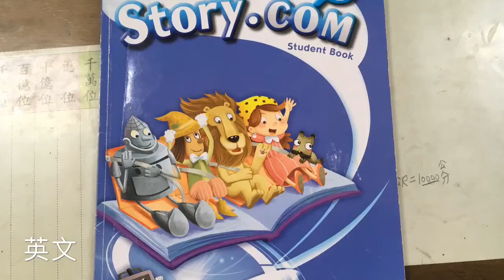余侑潔介紹余侑潔